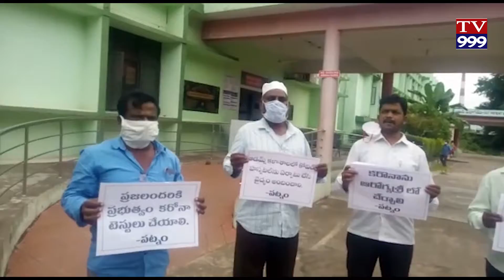10 - 7 - 2020 TV999NEWS BULLETIN 2